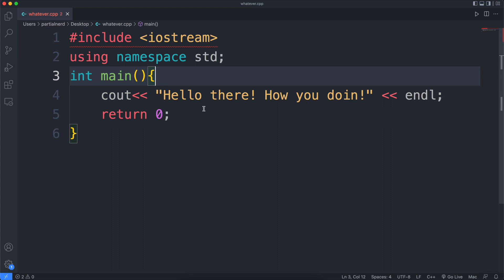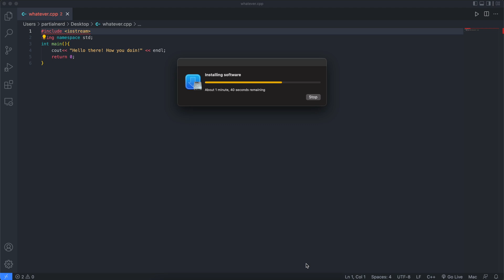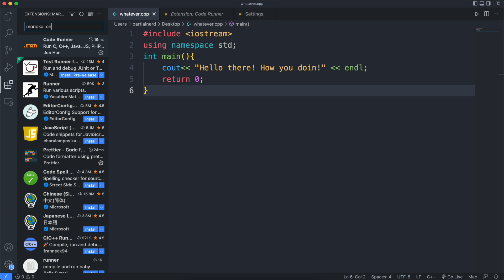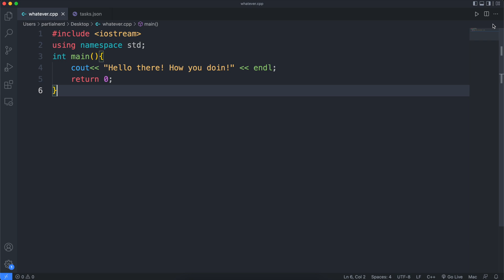Setup Your Mac for C/C++ and VS Code | How To Compile & Run C/C++ Programs Using VS Code on Mac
In this tutorial, we are going to learn how to install VS Code and install C/C++ compiler on a Mac. This tutorial will cover the solution for setting up VS Code for C and C++ programming language on Mac computer,

Chapters:
0:00 Download VS Code
0:41 Installing Clang (C/C++ Compiler)
1:50 Running a C++ Program
1:59 Further Customisations
2:43 One Final Debugging
3:17 OUTRO (Subscribe)